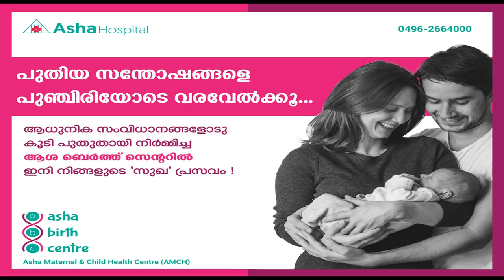Meet the Doctor - ചര്‍മ്മരോഗം I Dr. Anuji P. Supran, MBBS, MD-DVL